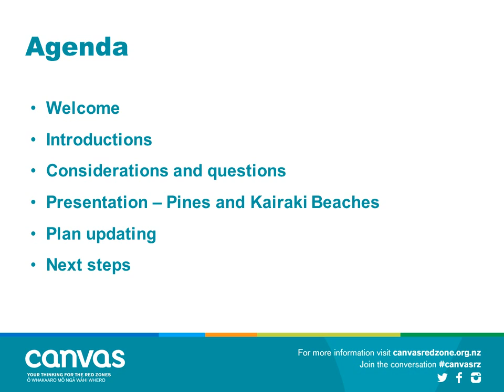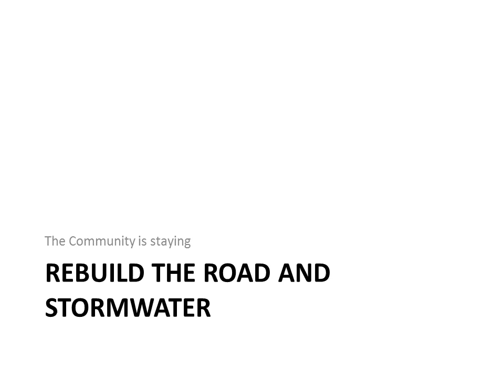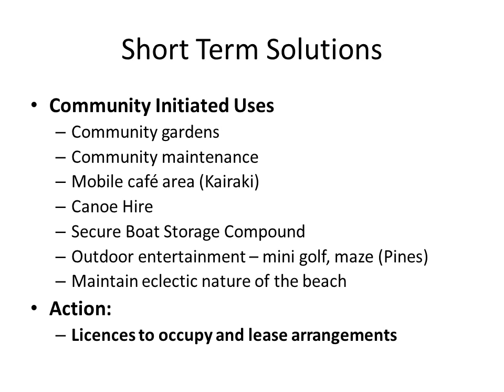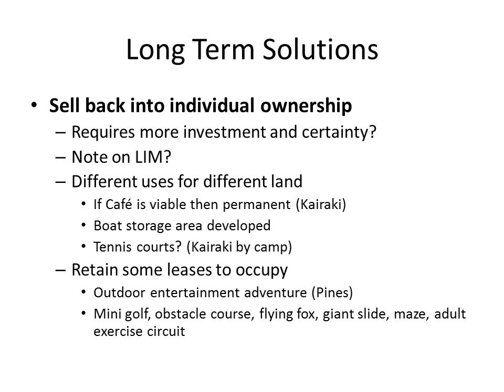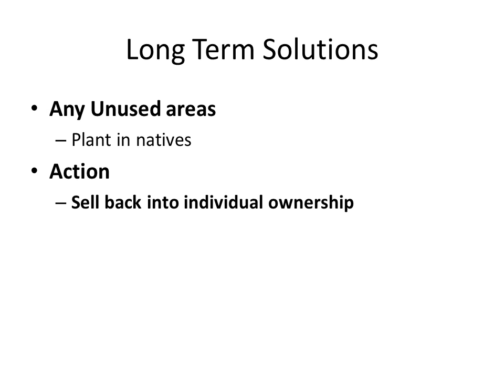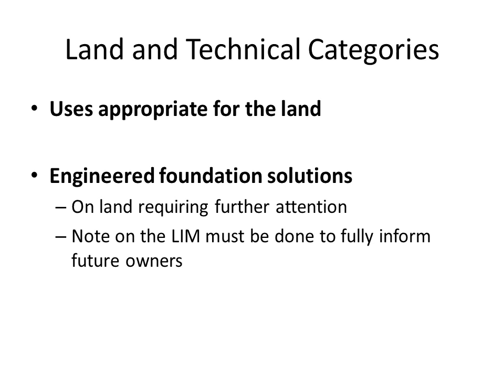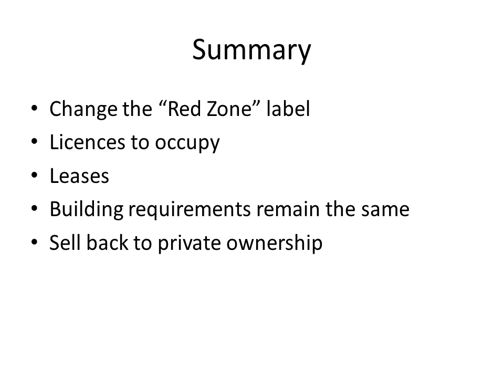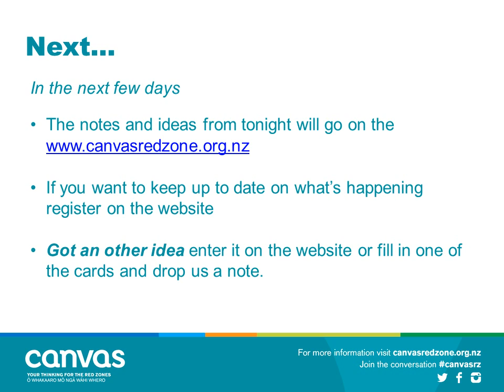Canvas community workshop with Pines Kairaki Residents' Association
This is a video of the presentations given at the community workshops as part of Canvas, presented on 18 August 2014.